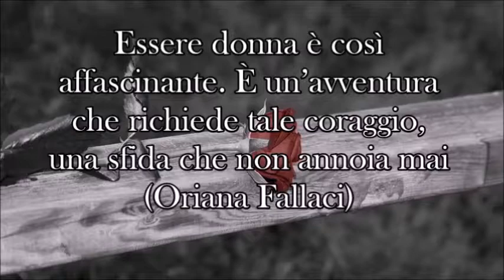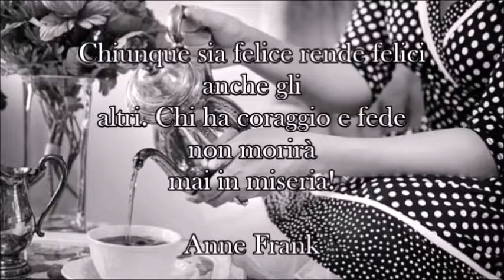Donne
Essere donna è così affascinante. È un'avventura che richiede tale coraggio, una sfida che non annoia mai...
O. Fallaci